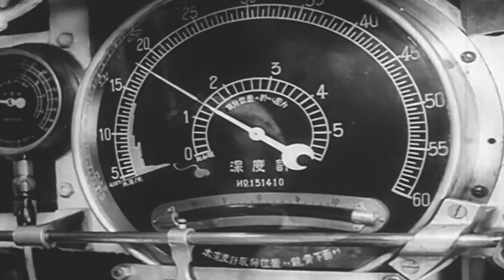The Tiny Submarines that Shocked an Entire Country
The Australian shores first experienced war on the last day of May 1942. Until then, the global conflict had been just a distant rumor. But when the Japanese Imperial Navy attacked Sydney Harbor and surprised everyone, yet another continent had been pulled into the chaos.

An uneasy atmosphere could be felt in the port shortly before midnight, and the sailors in the docked vessels were restless. Some claimed that there was a Japanese submarine in the harbor, but others dismissed the idea.

Even Rear Admiral Gerard Muirhead-Gould of the Royal Navy, in charge of the port that night, sarcastically said:  "If you see another sub, see if the captain has a black beard. I'd like to meet him."

Then, a ship exploded.